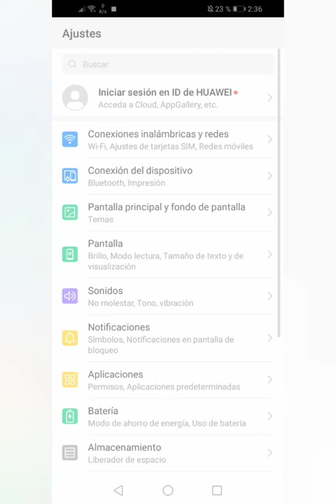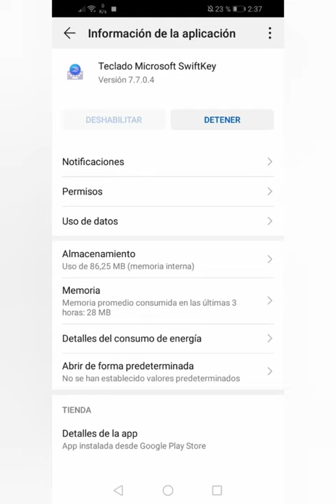. Teclado Celular No me funciona Solución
Teclado Celular No me funciona Solución, mi teclado no aparece solucion, areglar teclado en android, teclado no fucionar solucion rapida